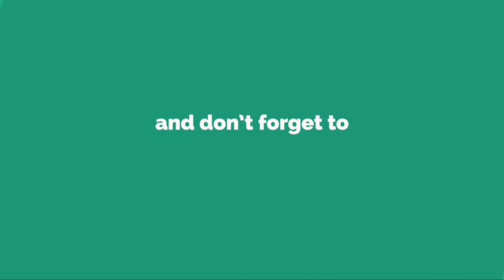マグヌッセン「難しいコンディションの中、チームはベストな判断をしてくれた」：ハース......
2 0 1 8 年 F 1 ハ ン ガ リ ー G P の 土 曜 予 選 で 、 ハ ー ス F 1 の ロ マ ン ・ グ ロ ー ジ ャ ン は 1 0 番 手 、 ケ ビ ン ・ マ グ ヌ ッ セ ン は 9 番 手 だ っ た 。